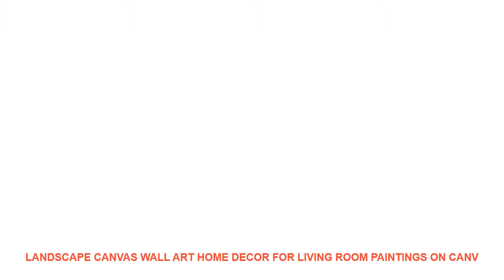Landscape Canvas Wall Art Home Decor For Living Room Paintings on Canv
Material : Canvas
Medium : Oil
Brand Name : XINRUI ART
Frame : Yes
Frame mode : Framed Mirrors
Form : Combined
Technics : Spray Painting
Style : Classical
Support Base : Canvas
Original : Yes
Type : Canvas Printings
Shape : Irregular
Subjects : Landscape

Framed
Size0:10x15cmx210x20cmx210x25cmx1 (4x6x24x8inx24x10inx1)
Size1:20x35cmx220x45cmx220x55cmx1 (8x14inx28x18inx28x21inx1)
Size2:30x40cmx230x60cmx230x80cmx1 (12x16x212x24inx212x32inx1)
Size3
:40x60cmx240x80cmx240x100cmx1(16x24inx216x32inx216x40inx1)
No Framed
Shipping
The Shipping way will choose as below piority.
1. ePacket
2. China Post Air Mail
3. EMS
4. DHL
Customer
Service
Dropshipping
Pre-Sales
After-Sales
Size0:10x15cmx210x20cmx210x25cmx1 (4x6x24x8inx24x10inx1)
Size1:20x35cmx220x45cmx220x55cmx1 (8x14inx28x18inx28x21inx1)
Size2:30x40cmx230x60cmx230x80cmx1 (12x16x212x24inx212x32inx1)
Size3
:40x60cmx240x80cmx240x100cmx1(16x24inx216x32inx216x40inx1)
No Framed
Shipping
1. ePacket
2. China Post Air Mail
3. EMS
4. DHL
Customer
Service
Dropshipping
Pre-Sales
After-Sales

Similar Product
Manual Coffee Grinder 20 30g Washable Ceramic Core Home Kitchen Mini Hand Coffee Mill Household tool
Manual Coffee Grinder 20 30g Washable Ceramic Core Kitchen Mini Hand Coffee Mill Household tool Coffee
Classical Wooden Manual Coffee Grinder Hand Stainless Steel Retro Coffee Spice Mini Burr Mill With High
Silver Coffee Grinder Mini Stainless Steel Hand Manual Handmade Coffee Bean Burr Grinde

Others House Decor Youtube Videos :
DIY Decoration Iron Storage Rack Holder Postcards Mesh Frame Home Bedroom Metal Heart-Shaped Photo Grid Frame Wall Photos Frame =
Rocket Crown Little Prince Stars Wall Art Canvas Painting Nordic Posters And Prints Cartoon Wall Pictures Boy Kids Room Decor =
12 Colors Big 10pcs/set PVC Butterfly 3D Wall Sticker Home Art Design Wall Decor Bedroom Living Room Decorative Decal Kid Room =
Modern Wll Art Native American Indian Canvas Wall Paintings Watercolor Indian Woman With Feather Posters Prints For Living Room =
Decole Cat Granny Fat Cat Panda Miniature figurines Japan Zakka Animal statue Home Decoration Garden Resin craft toy Ornaments =